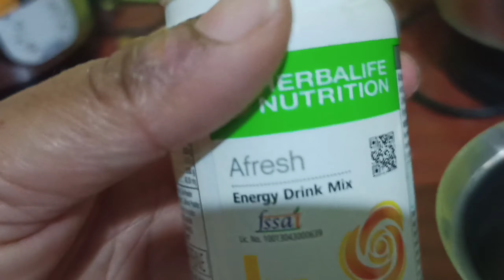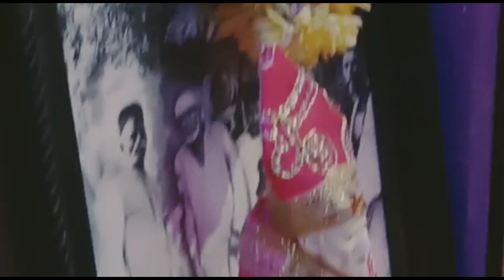my 9week Baba pooja completed .day in my life🙏